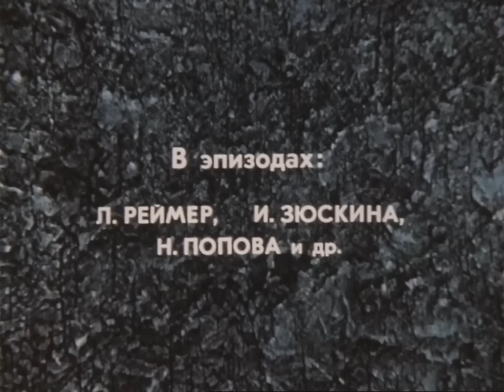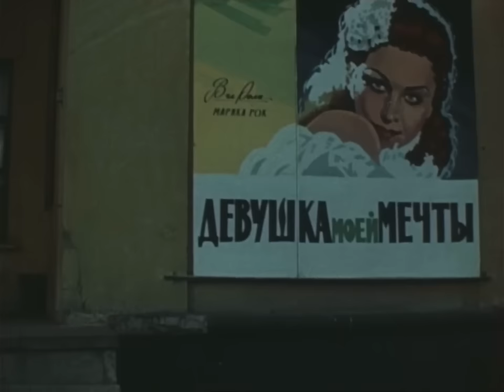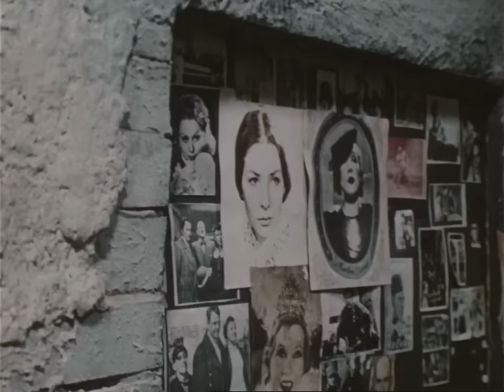Место встречи изменить нельзя 5 серия (1979)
После великой Победы 45-го СССР постепенно возвращается к мирной жизни. Командира разведроты Владимира Шарапова, распределяют в МУР, в отдел по борьбе с бандитизмом. В городе лютует банда «Чёрная кошка», наводя ужас на москвичей. В схватку с бандитами вступает капитан Глеб Жеглов, для которого Шарапов вскоре становится правой рукой и другом.

Детектив, криминальный фильм, экранизация «Место встречи изменить нельзя», 5-я серия, снят на Одесской киностудии в 1979 году. HD качество, присутствуют русские субтитры.
Режиссер - Станислав Говорухин.
Сценарист - Аркадий Вайнер, Георгий Вайнер.
Оператор - Леонид Бурлака.
Композитор - Евгений Геворгян.
Художник - Валентин Гидулянов, Михаил Безчастнов.
Актеры: Владимир Высоцкий, Владимир Конкин, Сергей Юрский, Александр Белявский, Виктор Павлов, Армен Джигарханян, Зиновий Гердт, Наталья Фатеева, Леонид Куравлёв, Светлана Светличная, Евгений Евстигнеев, Екатерина Градова, Валерия Заклунная, Лариса Удовиченко, Евгений Шутов, Лев Перфилов, Александр Милютин, Андрей Градов, Наталья Данилова, Алексей Миронов, Всеволод Абдулов, Людмила Давыдова, Евгений Леонов-Гладышев, Нина Корниенко, Павел Махотин, Иван Бортник, Станислав Садальский, Владлен Паулус, Олег Савосин, Владимир Жариков, Юнона Карева, Николай Слесарев, Наталья Петрова, Нина Озорнина, Татьяна Ткач, Наталия Ченчик, Александр Абдулов, Наталья Крачковская, Валентин Кулик, Рудольф Мухин, Лариса Маркарьян, Талгат Казыбеков, Людмила Герасименко, Олег Федулов, Евгений Стежко, Г. Солончук, Игорь Старков, Светлана Еленская, Феликс Кроль, Екатерина Загорянская, Георгий Всеволодов, Валерий Бассэль, Владимир Евченко, Сергей Милованов, Аркадий Свидерский, Зоя Василькова, Михаил Епифанцев, Надежда Попова, Валерий Янклович, В. Яковлев, Ира Гоменюк, Генрих Осташевский, Н. Радецкая, Станислав Михин, Пьер Оссейн, Владимир Гольдман, Владимир Туманов, Любовь Реймер, И. Зюскина, Елена Укращёнок, Владимир Юматов, Александр Сажин, Татьяна Игнатова, Наталья Дарьялова, Элла Ярошевская, Лариса Гузеева, Екатерина Судакова, Сергей Мазаев, Людмила Друмирецкая, Татьяна Чернецова, Ольга Громова, Михаил Разумовский, Владимир Жариков.